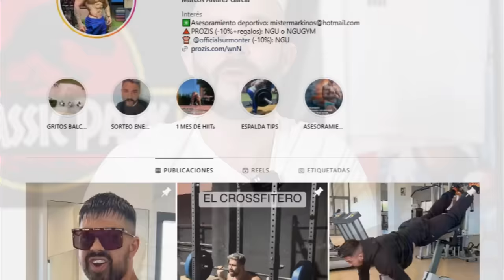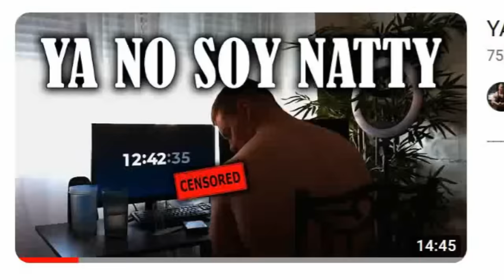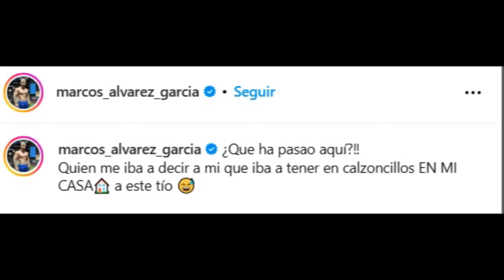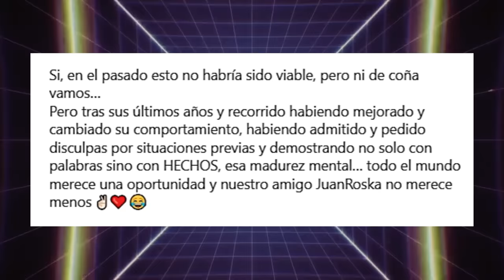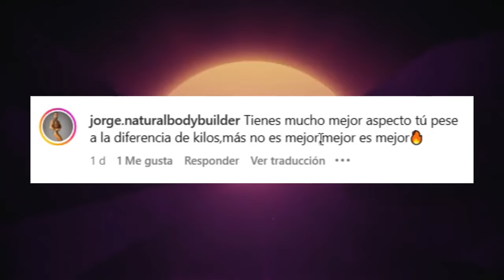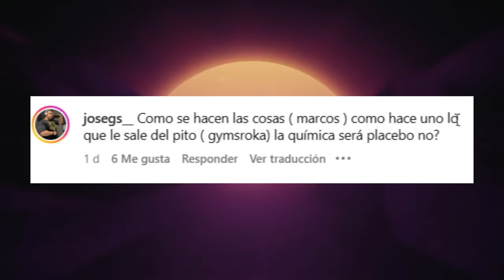Mauro INFRAVALORADO y SROKA VS MARKINOS